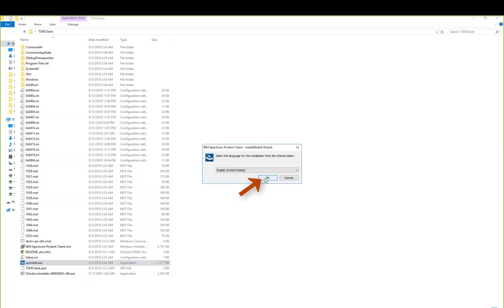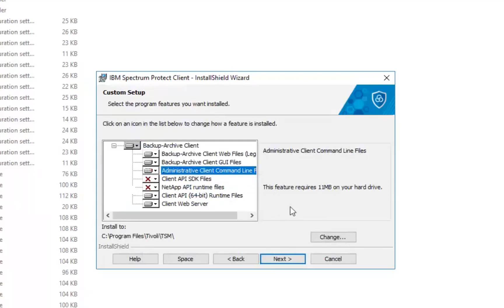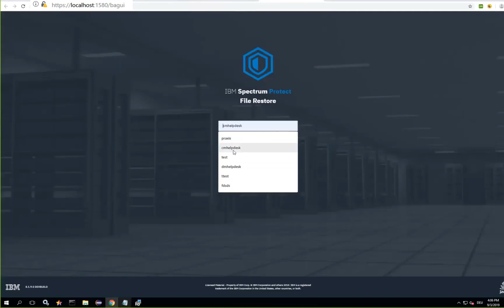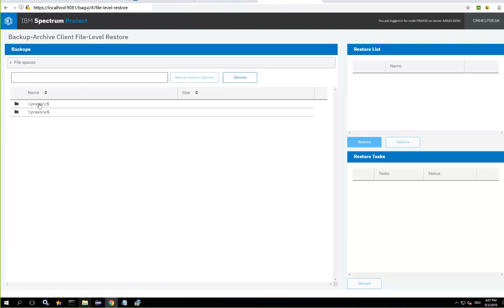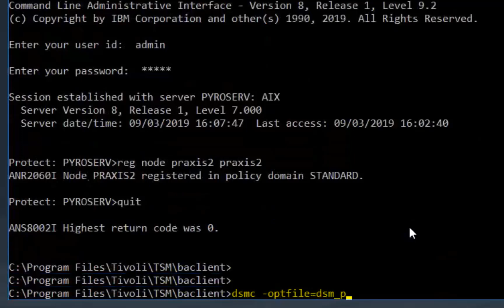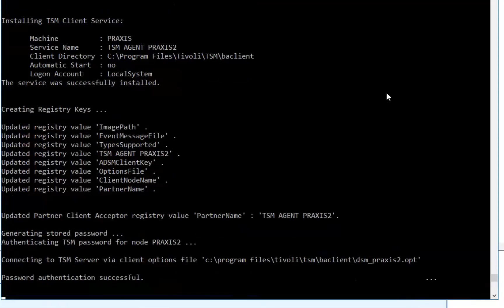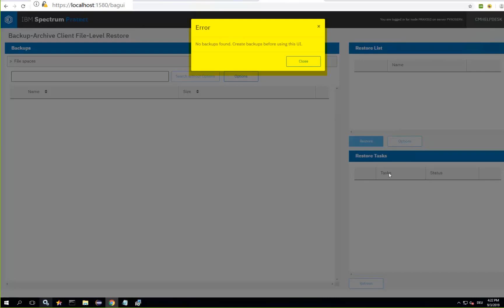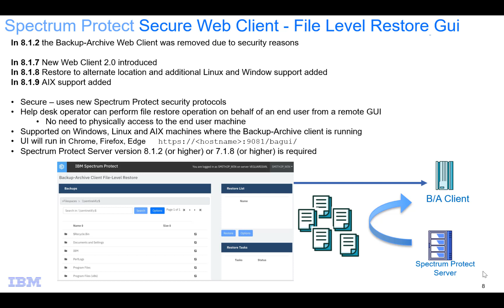IBM Spectrum Protect v8.1.9 Install of Secure Client File Restore Web Gui - Demo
This demo shows how to install the IBM Spectrum Protect v8.1.9 secure client file restore web gui.  The IBM Spectrum Protect backup-archive client provides a web user interface component, which can be started and managed independently of web browser software. After you install and configure the web user interface on your workstation, you can use the web user interface for file-restore operations. You can restore files on behalf of a user without accessing the web user interface virtual machine. The web user interface supports only client-to-server communications that use the Transport Layer Security (TLS) or Secure Sockets Layers (SSL) protocols

shows you how to use the file restore web gui.